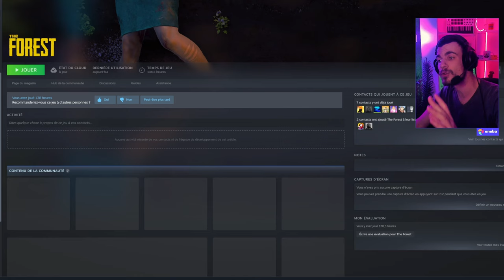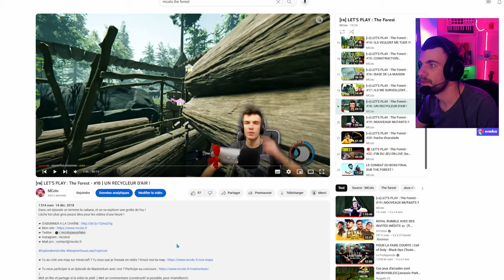The Forest VS Sons of The Forest